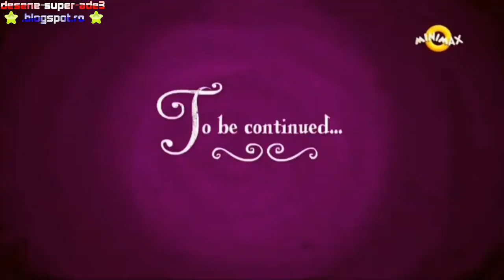My Little Pony Princess Flurry Heart breaks the Crystal Heart (Full Scene) [Romanian]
Upload thanks to: kucofan

Title: Micul meu ponei: Prietenia este magică
Episode: Cristalizarea
My opinion: This is english voice belongs to Flurry Heart. The original english voice's Flurry Heart is rather average and ordinary.. Nothing special. But this modified English version is by far the worst.
Links online:
Part 1: